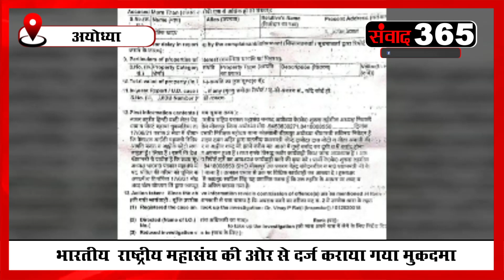यूपी की प्रमुख खबरें Samvaad365